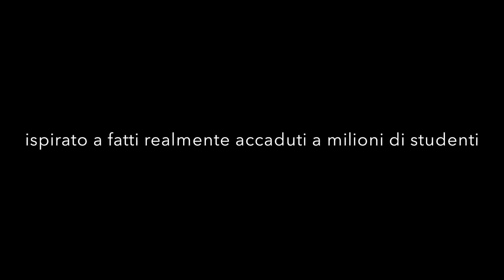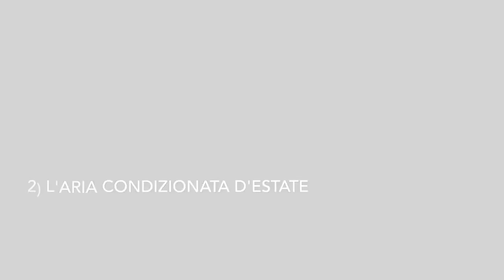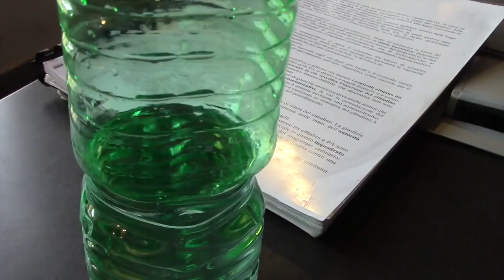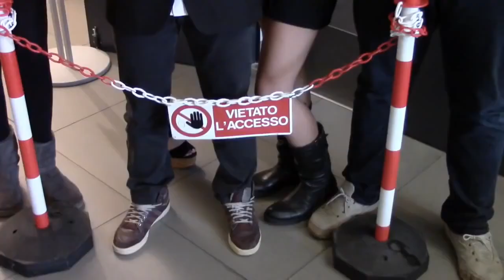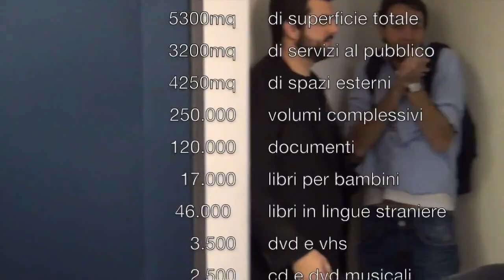ACDL 6 - A Biblio life. Vincitore Sezione a soggetto e Miglior video dell'anno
A biblio life-Edoardo Orlandi (Biblioteca Lazzerini, Prato)
Per l'indovinato tono grottesco con cui viene raccontata, dal punto di vista dell'utente, la vita quotidiana di una grande biblioteca
L'opera ha rivelato un'ottima padronanza del mezzo e delle tecniche, sviluppando un'acuta riflessione sugli stereotipi che accompagnano l'immagine della biblioteca.